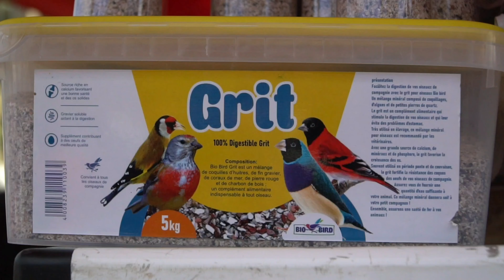سوق العصافير الحراش ليوم الجمعة 18نوفمبر 2022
سوق العصافير الحراش المكان الجديد